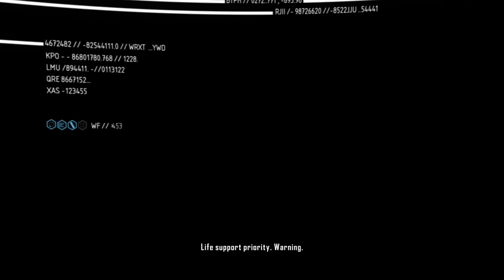Crysis 2 | PART - 16 | EYE OF THE STORM | Gameplay Walkthrough (Crysis 2 Game).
Alcatraz is strapped to a table, where Jacob Hargreave, over a television link, informs his staff to cut him out of the nanosuit. Alcatraz has another Prophet flashback, where he sees that Prophet was sent to Lingshan Islands by Hargreave himself, and that Hargreave knew of the Ceph on the island and that they would presumably kill his squad, which led an enraged Prophet to stop working for him. The suit suddenly takes over and prevents the staff from cutting Alcatraz out.

Hargreave tells the staff to kill him, but Tara Strickland shoots them instead, and reveals herself to be a CIA mole. She explains that no one has ever seen Hargreave in person and that he has valuable information on fighting the Ceph, prompting Alcatraz to fight his way to Hargreave's ornate office. There, Hargreave, still communicating over a television, reveals that he has been alive for over a hundred years, having prolonged his life with technology from the Tunguska event, whereupon he decided to devote his life to destroying the Ceph.

Alcatraz finds his true withered body in a stasis pod, with the Hargreave on the monitor as a computer simulation that speaks for him. Hargreave tells Alcatraz to inject himself with the Tunguska Iteration, which will enhance the nanosuit's anti-alien capabilities and reveals the last of the Prophet flashbacks. The Ceph arrive at the Prism and Hargreave activates a self-destruct sequence as well as ordering surviving C.E.L.L. soldiers to assist Alcatraz in his escape. While crossing the Queensboro bridge, the Prism self-destructs, destroying the bridge and sending Alcatraz plummeting into the river.